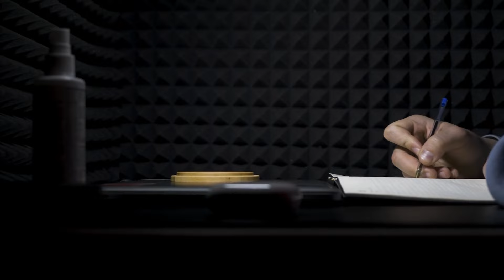How to Effortlessly Meet Women as a Busy Guy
📞 Book a FREE Strategy Call

Fellas are you crushing it at work, hitting the gym, and short on time? Discover these game-changing hacks to effortlessly meet women in your busy lifestyle. Upgrade your dating game now!